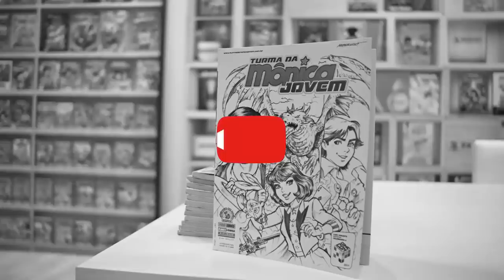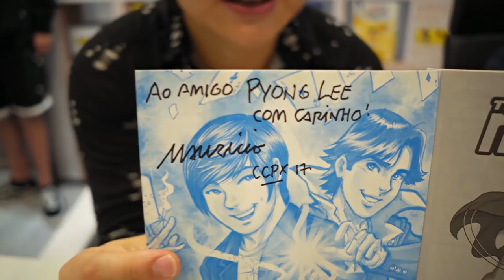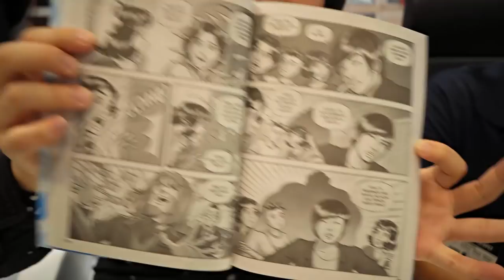VIREI PERSONAGEM DA TURMA DA MÔNICA ( MAURICIO DE SOUSA )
Site da Convenção Brasileira de Hipnose

NESTE VÍDEO : Bate papo com Mauricio de Sousa sobre o novo gibi da Turma da Mônica Jovem.

Teve até gibi com capa especial da Comic Con XP, autografado por mim e pelo Mauricio!

CURTA e MOSTRE para amigos! Isso me ajuda e motiva BASTANTE a fazer novos vídeos de mágica! :) 내일 보자! o/

MEUS VÍDEOS MAIS VISTOS:
ARUAN PERDE A PLACA DE 1 MILHÃO E VÊ SUA AVÓ ! - 158
PATHY ALUCINOU E VIU A KÉFERA ! (com Patricia dos Reis ) - 147
LUCAS LIRA TRAIU A NAMORADA E OLHA NO QUE DEU ! (com invento na hora ) - 180
CELSO PORTIOLLI LEVANDO TORTA INVISÍVEL NA CARA ! - 184
MC MELODY , TIREI A VOZ DELA ! (com Gabriela Melody ) - 270
BAMBAM , FIQUEI MAIS FORTE QUE ELE ! - 261
TRUQUE DE MESTRE - MÁGICA E HIPNOSE - PYONG
APRENDENDO HIPNOSE ! ( Pyong Lee 109 )
HIPNOSE : JOÃO GUILHERME , DEIXEI ELE SEM VOZ NO FALE QUALQUER COISA ! - 160
DESAFIO DO DESENHO (ft. Christian , Julio Cocielo , Rafael )  PYONG LEE TV

내일 보자! o/